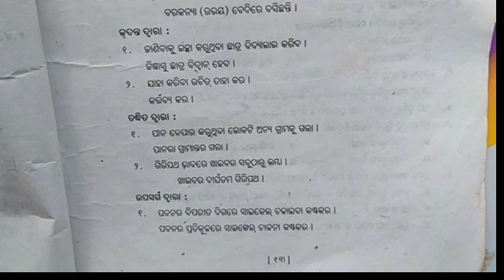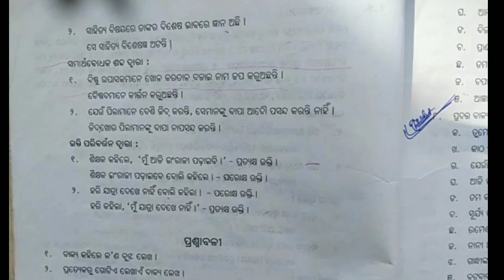Bakya sankhyepana odia class10 ||Bakya bichar odia class10mcq || Bakya bichar odia grammar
Bakya bichar odia class10 ||Bakya bichar odia class10mcq || Bakya bichar odia grammar ||